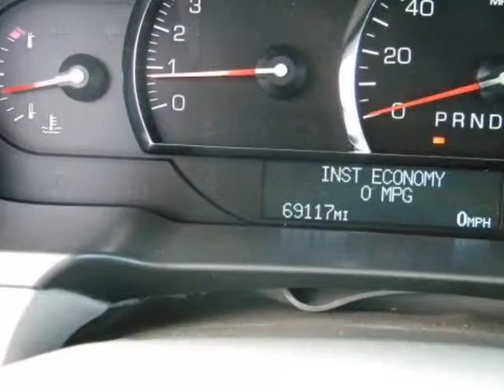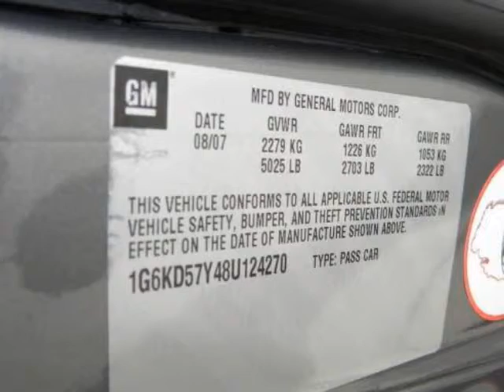2008 CADILLAC DTS LEATHER CD ALLOYS CERTIFED WARRANTY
2008 CADILLAC DTS 4 Door Sedan w/1SB

This vehicle is looking for another proud owner. The previous owner parked his vehicle away from everyone. There are no dings on this vehicle. This vehicle appears to have been garaged. This vehicle's transmission shifts out nice and smooth from gear to gear. The engine in this vehicle runs smooth as silk. There are no electrical problems to my knowledge. Very responsive and a joy to drive with great styling and the high tech gadgets for a low cost of ownership. CERTIFIED PRE-OWNED CALL FOR DETAILS. Great Finance Options Available.

Tropical Cadillac
Bradenton , FL